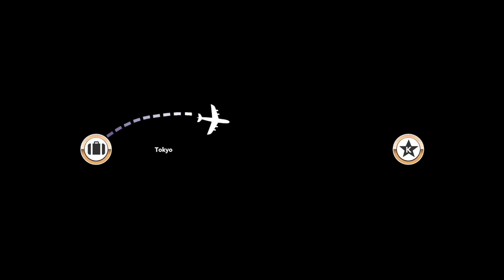BLACK FRIDAY 50% OFF EVERYTHING & JOINING A SECRET KKH GROUP?!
Hi shoppers! I hope you spend large this black Friday! SO many deals right? This storyline was interesting, let me know what you think?
All new SYS and VIP events on NOW!
*Full storyline*

The songs in this video: *CREDIT*